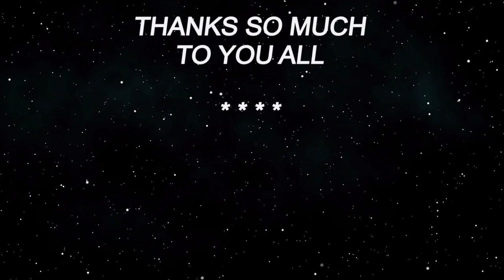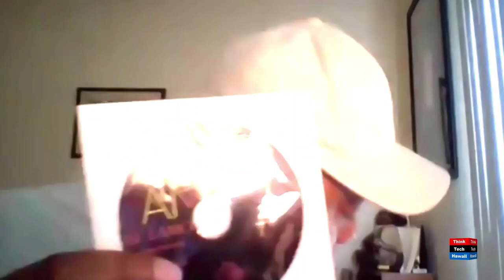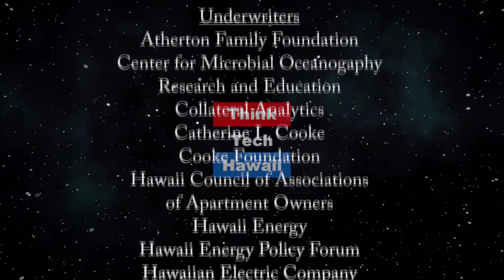The COVID-19 Pandemic and Effects on the Entertainment Industry (The Hawaii Smooth Jazz Connection)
Talking Story with Comedian Jammin Jay Lamont.  We discuss how the Covid pandemic has affected the Entertainment Industry.  The host for this episode is Gwen Harris.  The guest for this episode is Jay Lamont.